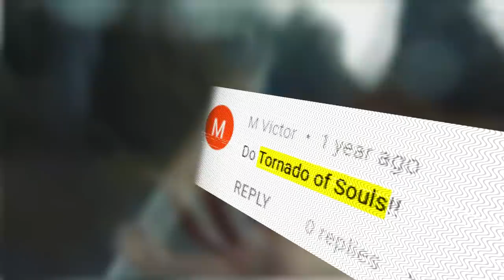MetalTrump - Tornado Of Souls (Megadeth)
It's MAMADeth Time again, folks.